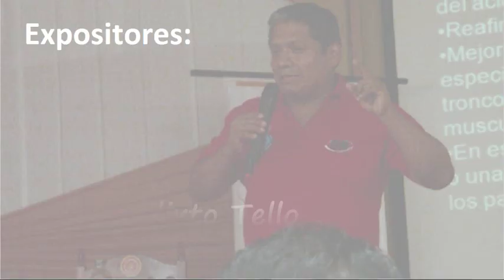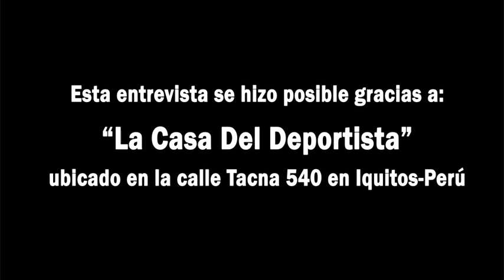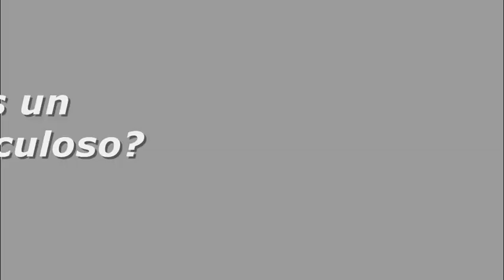Tips Para Obtener Masa Muscular. Consejos Para Obtener Masa Muscular Rapidamente. Mi 1a Entrevista!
Aprende como obtener masa muscular! Hoy voy a entrevistar a un experto que nos va a dar sus consejos para obtener masa muscular de forma rápida. Así que presta mucha atención:

Les comento, hoy dia aquí en la ciudad de Iquitos (realizado los días 6 y 7 de mayo) va a haber una conferencia sobre fisicoculturismo. Van a venir 2 expertos que van a exponer sus temas sobre como obtener masa muscular rapidamente. Justamente la conferencia va a ser al frente del gimnasio donde siempre les enseño a hacer ejercicio, el cual es el gimnasio del estadio Max Augustin de la ciudad donde vivo. Bien, en este video voy a hacer una entrevista y de esa manera ustedes van a aprender mucho más sobre como aumentar masa muscular en poco tiempo. Estoy seguro que este video les va a encantar.

Ahora sí!! La entrevista!!

Anthoni Montalvan: Estoy aquí en presencia del Dr. Rodolfo Flores, un experto en fisicoculturismo, al cual vamos a hacerle un par de preguntas. Una de las primeras preguntas que le quisiera hacer es ¿Cuál sería unos de sus primeros consejos cuando una persona le dice: "quiero ganar masa muscular"?

Rodolfo Flores: Muy bien, cuando uno empieza a entrenar y quiere ganar masa muscular, el primer consejo que yo daría es que dosifiquen su entrenamiento. Hoy en día como hemos visto en la charla, muchachos que son principiantes abusan de los días de entrenamiento, abusan del número de series, de la carga, y eso los somete pues a un pronto sobreentrenamiento que va a frustrar sus aspiraciones. Se debe de entrenar de una manera fraccionada, 3 o 2 veces x semana, todo el cuerpo de manera proporcionada, no es cierto?, tratando de ganar progresivamente en fuerza. Esa es la manera más correcta en los primeros meses.

Anthoni Montalvan: Osea y la alimentación también es muy importante...

Rodolfo Flores: La alimentación es elemental. No hay ninguna respuesta corporal ante el estímulo del entrenamiento si no hay una correcta alimentación.

Anthoni Montalvan: Entonces, osea digamos... es de saberse que de la gran mayoría de personas que va a un gimnasio, el gran porcentaje fracasa o simplemente obtienen mediocres resultados.

Rodolfo Flores: Estamos de acuerdo, hoy en día eso es uno de los gran males del progreso, no solo de alguien que quiere ganar masa muscular, sino en general, de aquellos que quieren mejorar su condición física... no? Se exceden en el número de horas de entrenamiento, entrenan incorrectamente, hacen ejercicios contraindicados, eso genera una falta de recuperación, que va a repercutir en que se sobreentrenen, se lesionen, se agoten, y bueno, no van a conseguir los resultados, aunque tengan las condiciones, no lo van a hacer.

Anthoni Montalvan: También otra cosa, es que la mayoría de hombres que va a un gimnasio simplemente quieren entrenar la parte superior de su cuerpo y dejan de lado el entrenamiento de piernas.

Rodolfo Flores: Bueno, eso es lamentable porque en realidad hay que en el cuerpo humano, lo que hay que valorar es la proporción. La proporción implica que todos nuestras... en la medida que nuestras posibilidades genéticas, todo nuestro cuerpo esté armoniosamente distribuido. Las piernas es algo muy importante, es la mitad de nuestro cuerpo. Y realmente es desagradable ver a una persona que no entrene las piernas ocupándose en mostrar su torso.

Anthoni Montalvan: Osea ser grande arriba, nada abajo.

Rodolfo Flores: Aaaasi es. Hay que ser proporcionado.

Anthoni Montalván: Y un tema muy importante... el consumo de grasas para beneficiarte en la musculatura.

Rodolfo Flores: Muy bien, el consumo de grasas, como todo macronutriente debe realizarse. Una cosa es abusar de las grasas o abusar de las grasas malas o saturadas y otra cosa es el consumo de grasas con el fin de una correcta nutrición. Muchas de nuestras células, nuestra piel, nuestras hormonas, tienen grasa. Osea, eso de empezar a entrenar y dejar de lado las grasas es un gran error. Es un nutriente que debe ser aceptado, correctamente ampliado para mejorar nuestra masa muscular, y los niveles de energía.

Anthoni Montalván: Claro, bueno chicos, espero que hayan sido aclaradas muchas de sus dudas. Estoy seguro que esta información les va a ser de gran utilidad, pero eso sí aplíquenla. Muchas gracias doctor.

Espero que hayas disfrutado el video de hoy, lo hice con mucho cariño para ustedes.

Chao chicos!! Nos vemos!!